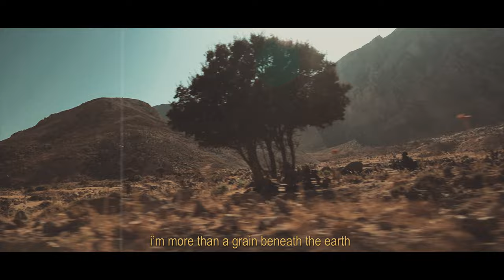XOAN - Saw the Sun (Official Music Video)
Saw the Sun is the third single from XOAN's debut album "Greenhorn".

Cinematography & Edit: Dimitris Mavroforakis
Color correction: Bill Koumoulas
Production House: RGB Studios

Recorded by Alex Bolpasis at PiGi Studio & Artracks Studio
Drums recorded by Giannis Nikolakopoulos and Nikos Dimitrakakos at Unreal Studio
Bass recorded by Alex Bolpasis and Petros Vinakos at Destiny Studio
Mixed by Alex Bolpasis at Artracks Studio & Suono Studio
Mastered by Nick Townsend at Townsend Mastering
Produced by Alex Bolpasis & XOAN